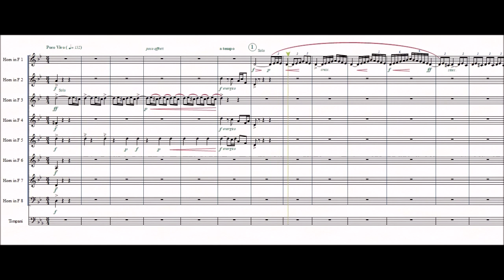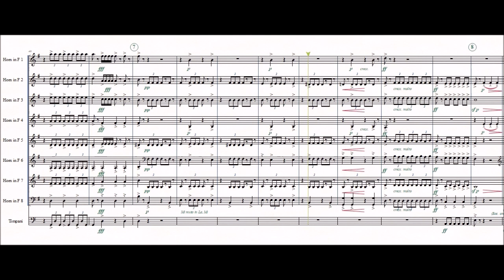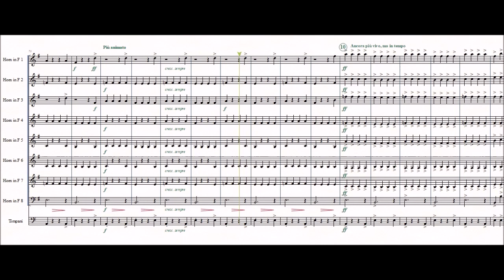Dance of the Miller (Danza del Molinero) | Manuel de Falla | for horn octet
From the ballet The three-cornered hat (El sombrero de tres picos), composed by Manuel de Falla.
This arrangement is for 8 horns (and additional timpani), but there's an arrangement for 11 horns as well.